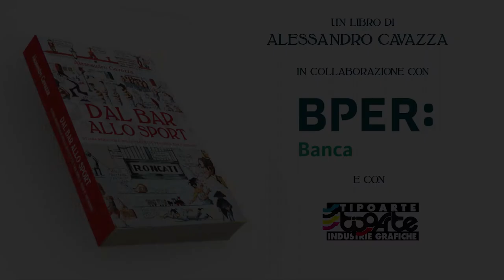A. Landi (FIBiS) - Libro "Dal bar allo sport"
Dal Bar allo Sport: un libro di Alessandro Cavazza sulla storia del gioco delle Boccette
Prezzo: 22 euro (spese di spedizione incluse).
Se vuoi spedizione con raccomandata aggiungi 3 euro al costo totale

Compralo dall’autore:
indica nella mail:
• N° di copie acquistate
• I tuoi dati per la spedizione

Compralo su Ebay a prezzo pieno Su Ebay: 22 euro + spese di spedizione
Link ebay